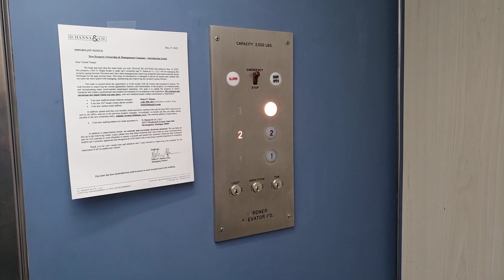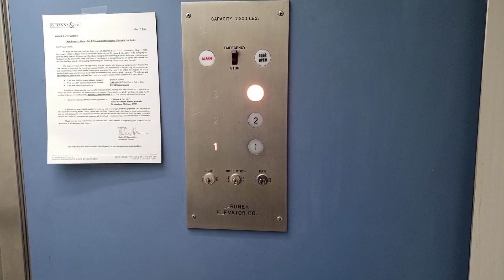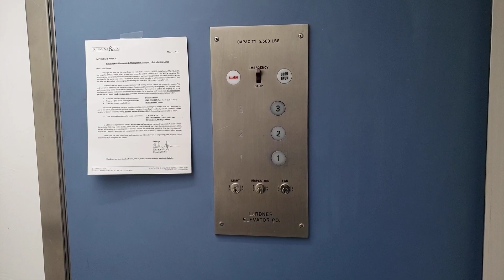Vintage Lardner Hydraulic Elevator @ 1441 E Maple Road, Troy, MI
Filmed with Samsung Galaxy S9 on December 23, 2022

These are the elevators at 1441 E Maple, an office building in Troy. This very cool mid-1970s Lardner lift has its indicator integrated into the panel, a fairly unique design. It has a very nice motor, and is in excellent condition for a lift of its age.

Floors served: 3
Manufacturer: Lardner
Type: Hydraulic
Fixtures: GAL
Year installed: 1974
Michigan serial number: 15785

Location: 1441 E Maple Road, Troy, Oakland County, Michigan, United States.